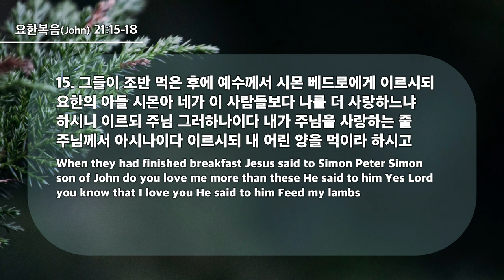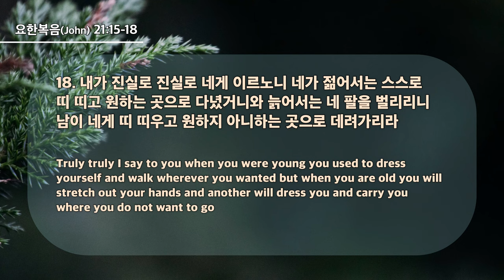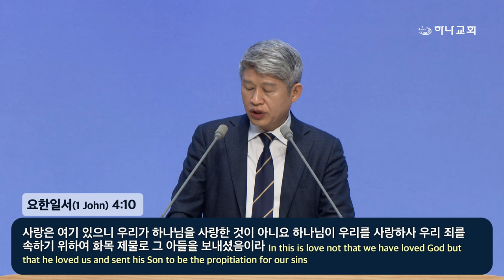20240407 대구하나교회 1부예배(부활 이후 - 가장 먼저 하신 일,요21:15-18) / 复活之后——首先作的事（约21：15-18）